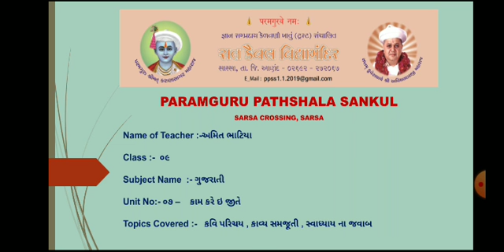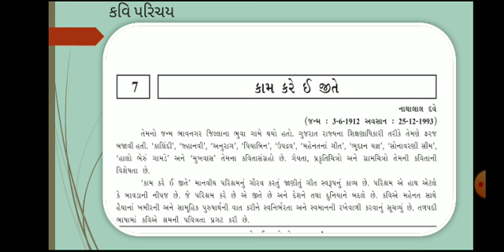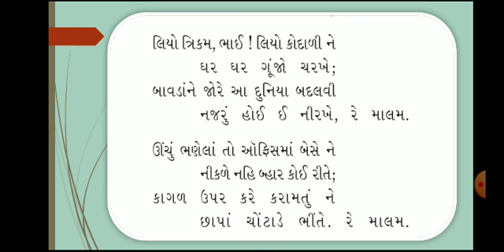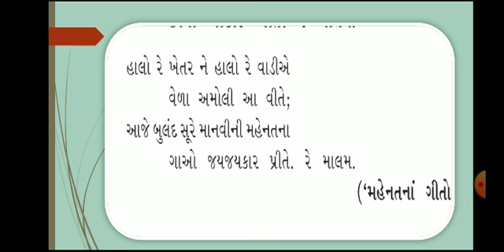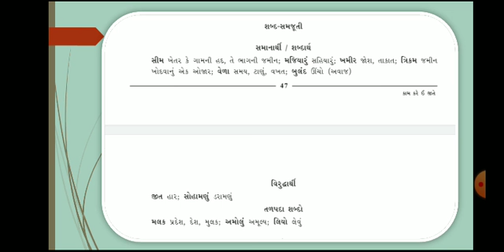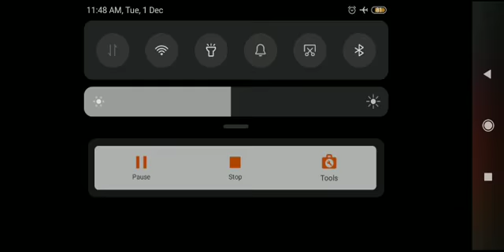STD :9, SUB :Gujarati, UNIT:7-કામ કરે ઇ જીતે(કવિ પરિચય, કાવ્ય સમજૂતી , સ્વાધ્યાય)